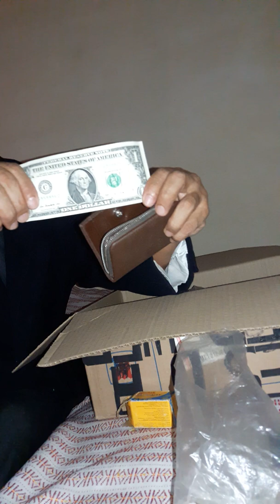ABRO LA YA PASADA DE MODA CAJA MISTERIOSA DE LA DEEP WEP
APOYENME A LLEGAR A MI META 100 MIL SUSCRIPTORES,
abro caja misteriosa de la deep web
abrir una caja misteriosa de la deep web *no creerás lo que había dentro*
abrir una caja misteriosa de la deep web y me encuentro un organo
Abrí una Caja Misteriosa de la Deep Web y fue un GRAN Error...
Compro una Caja Misteriosa en La DARK WEB REAL... *ILEGAL*
LAS CAJAS DE LA DEEP WEB